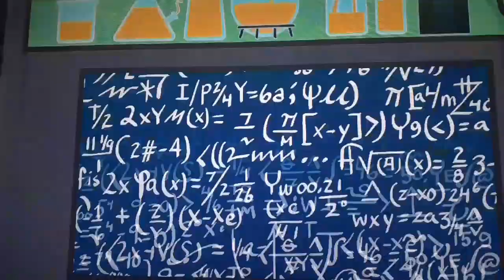The Loud house Movie our Trophys 🏆